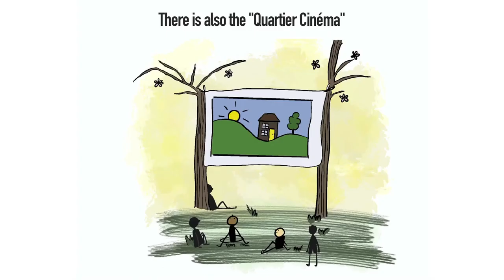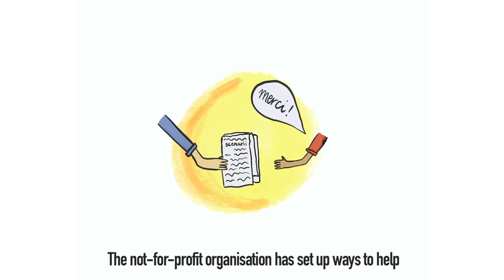Heliops presents Heliotrope by Elissa Chilton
Created on January 15th 1997, Héliotrope is an audiovisual not-for-profit organization that promotes “films of less than an hour” in Nice. Behind the organisation of Un Festival C’est Trop Court!, the Côte d’Azur event for young European filmmakers, it’s also a key structure for image education in schools, high schools and colleges in the Alpes-Maritimes department.